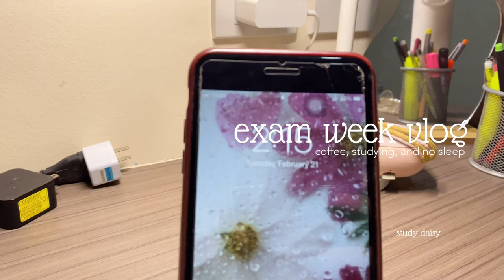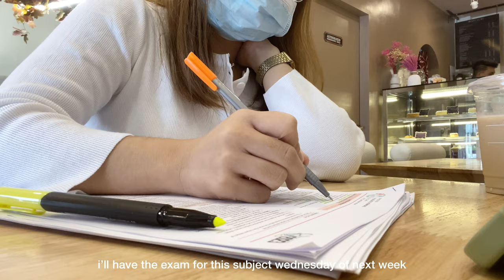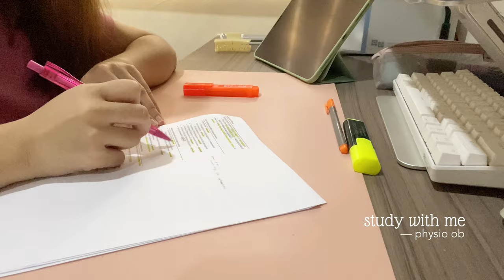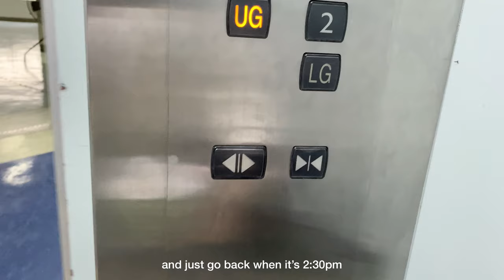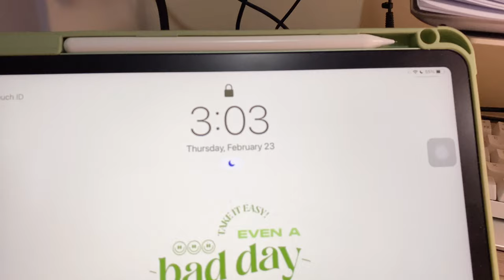med school vlog: exam week, more coffee, no sleep ☕️👩🏻‍⚕️ feu-nrmf med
we had our preliminary exam week period and that means one week of nonstop studying, sleeping for only 3-4 hours in a day, and drinking lots of coffee to keep me awake. nonetheless, learn when to rest! 😊

🦋about me
where do you live?
—philippines
where do you study?
—feu-nrmf 🔰
what’s your course & year?
—medicine, currently 2nd year 💛
how old are you?
—i’m 24 yrs old 🫢

📷 gadgets used
camera: iphone 11
video software: vllo app
ipad: ipad air 4